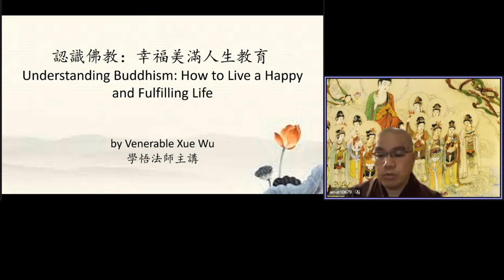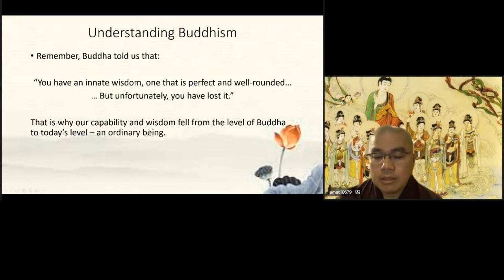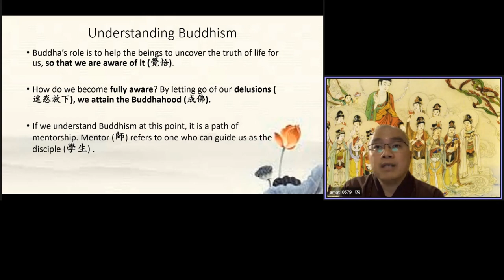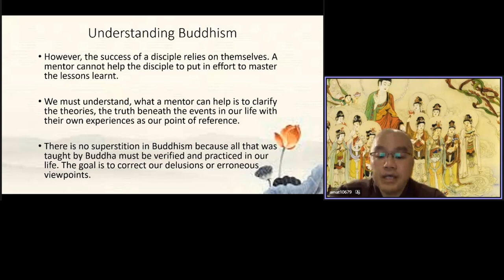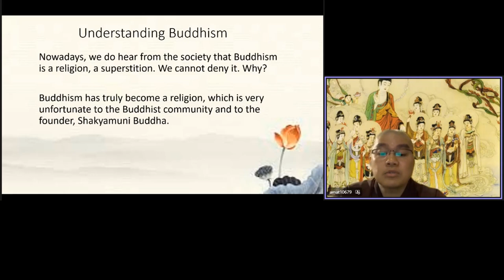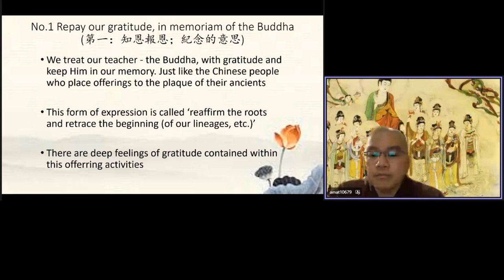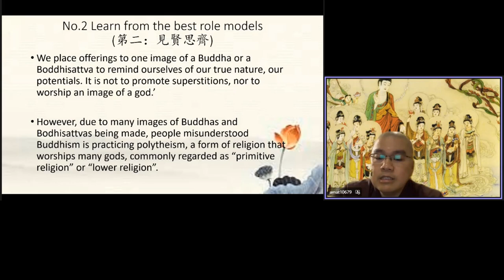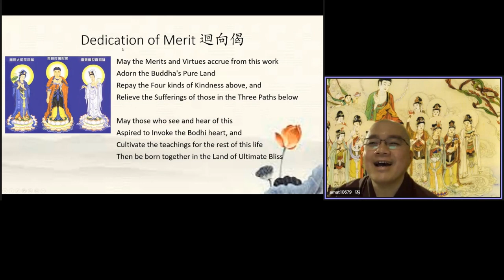學悟法師 084 四《認識佛教》幸福美滿人生教育20211208